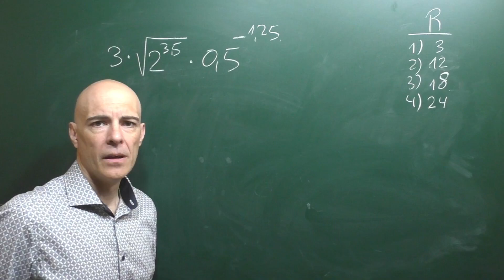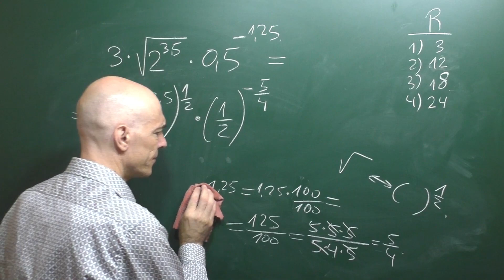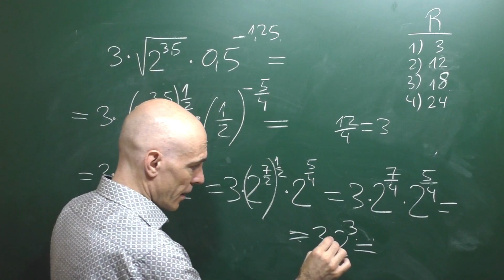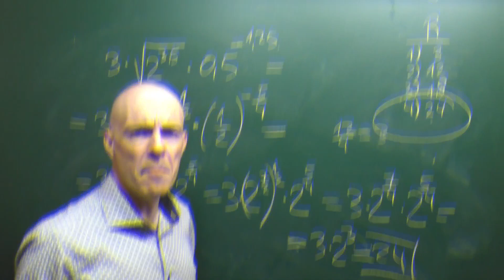Ejercicio de aritmética básica. Reto matemático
Reto matemático de aritmética en donde tenemos ha hacer unas operaciones con fracciones y raíces.
Es necesario conocer las propiedades de las fracciones y de la potenciación y radicación para ello.